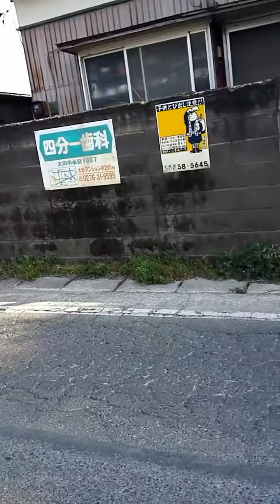Rafael 3 NenSei Pulang Dari Menghadiri Jugyou Sankan Japan